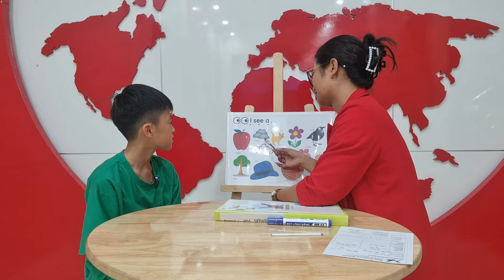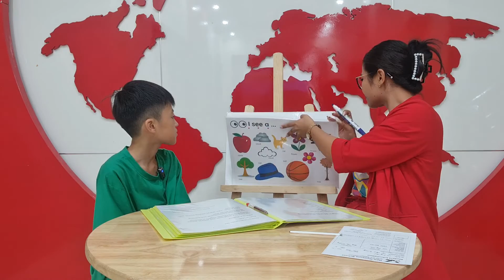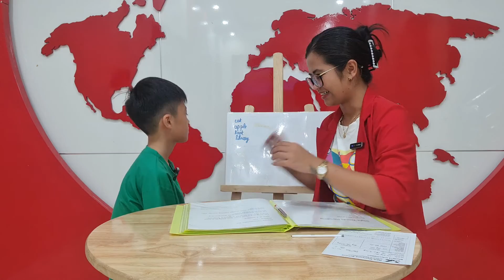2023 Jul 18 Placement Test